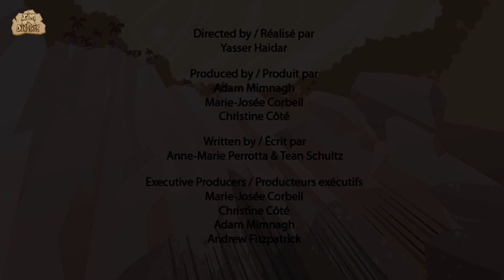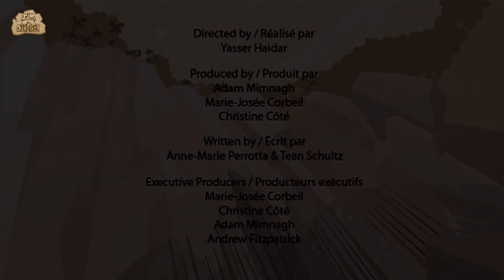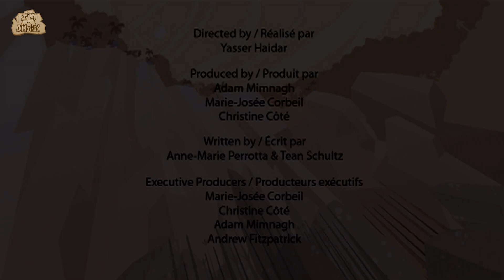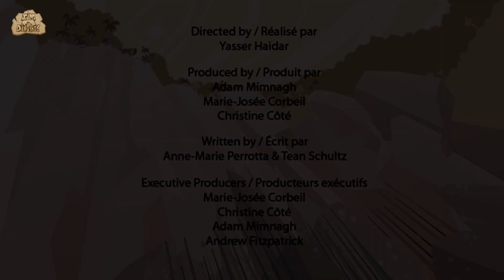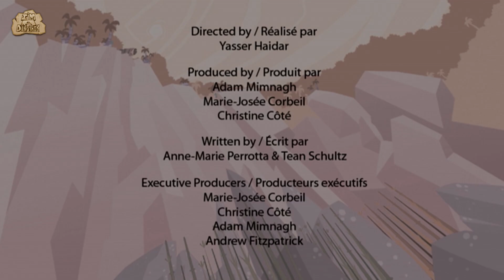Scutellosaurus Dinosaur | Learn about Dinosaurs | Dinosaur Cartoon For Kids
This episode of I'm A Dinosaur will teach you facts on Scutellosaurus!